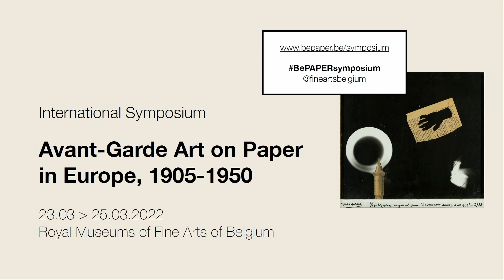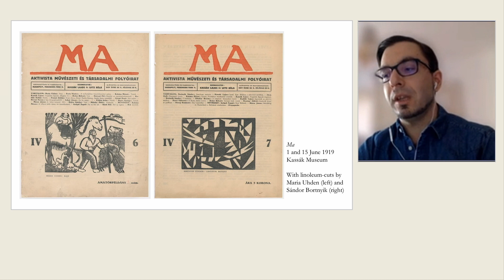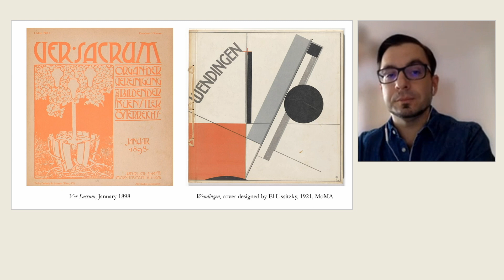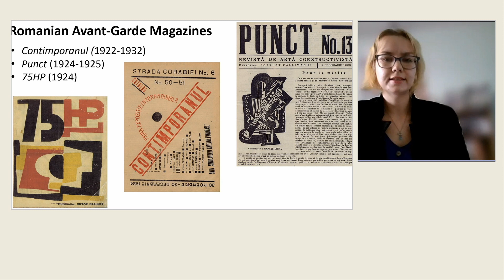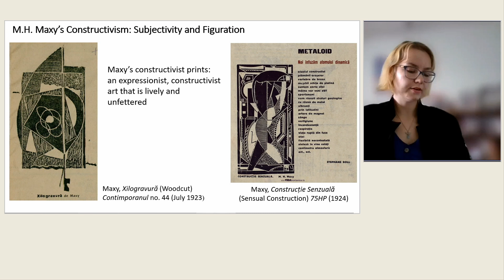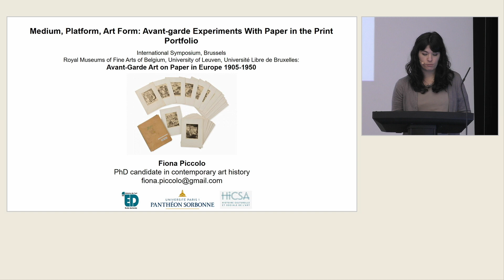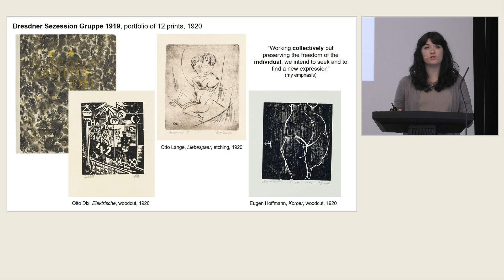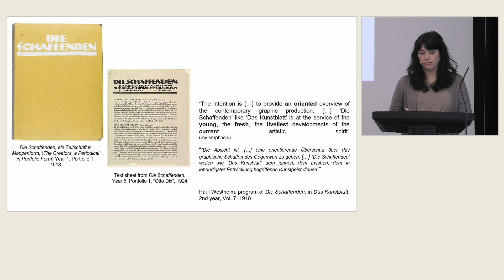Periodicals, Portfolios & Platforms of Dissemination | Symposium: Avant-Garde Art on Paper in Europe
Merse Pál Szeredi | Lajos Kassák and the Politics of Paper in Hungarian Avant-Garde
Amelia Miholca | A Romanian Type of Constructivism: Constructivist Prints, 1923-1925
Fiona Piccolo | Medium, Platform, Art form: Avant-Garde Experiments With Paper in the Original Print Portfolio

The symposium “Avant-Garde Art on Paper in Europe, 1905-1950" was organised as part of the four-year research project BePAPER, from 23-25 March 2022. The project is to provide the first overview of the field of Belgian avant-garde works on paper within an international context between 1918 and 1950: that is up and until the dawn of CoBrA and the rise of the neo-avant-gardes. One of the project’s main aims is to contribute to a better definition of the collection of modern works on paper of the Royal Museum of Fine Arts of Belgium (RMFAB).

BePAPER is funded by the Belgian Science Policy Office (Belspo).